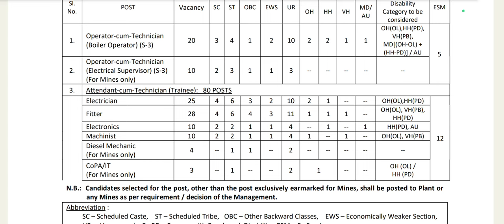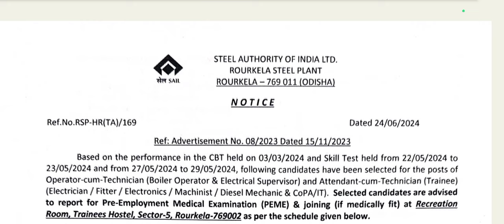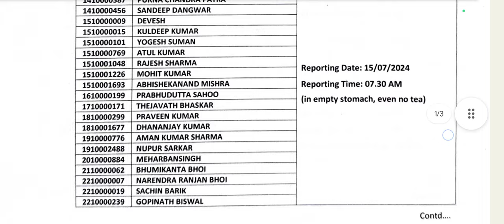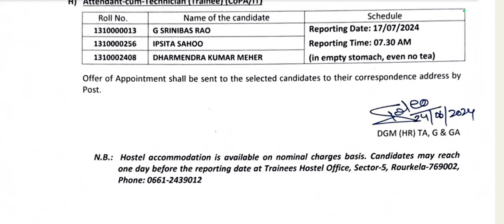SAIL RSP Final Result 2024 | Sail RSP ACTT Final Result Out 2024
@TechMechanical SAIL RSP Final Result 2024 | Sail RSP ACTT Final Result Out 2024

sail rsp final result out

sail rsp final result 2024

rourkela steel plant final result out

rourkela steel plant final result 2024